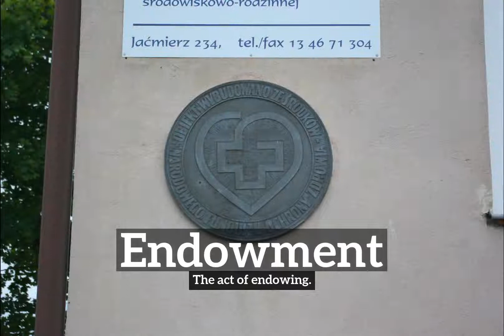How Does Endowment Look? | How to Say Endowment in English? | What is Endowment?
Learn how to pronounce endowment with Imago Spectrum.

What is endowment?
How does endowment look?
How to say endowment in English?
What does endowment represent?
What is the defintion of endowment?

Imago Spectrum allows you to easily memorize common English words and phrases by joining visual and auditory learning environments into a short video. Focus on the images and repeat endowment several times for best retention results.

In this video we are speaking the word, endowment. Do take note of how endowment is spelled.
The definition of endowment is listed below the word in the video.
Endowment:  The act of endowing.